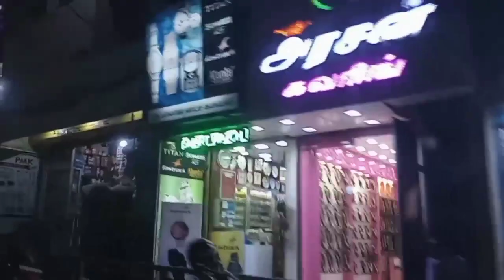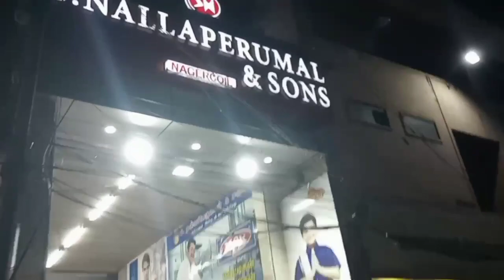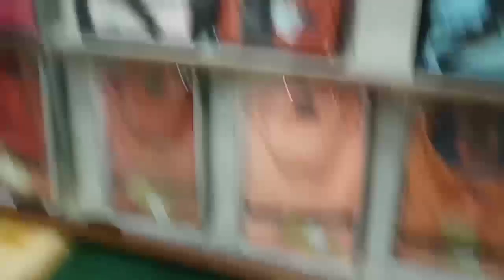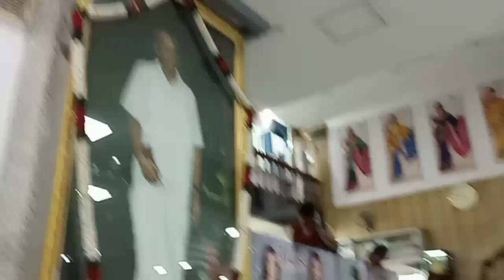Birthday Shopping Vlog 2023| Dress Collections | S.Nallaperumal & Sons